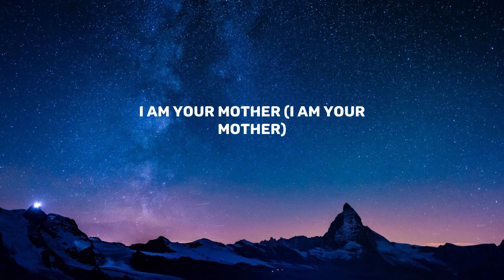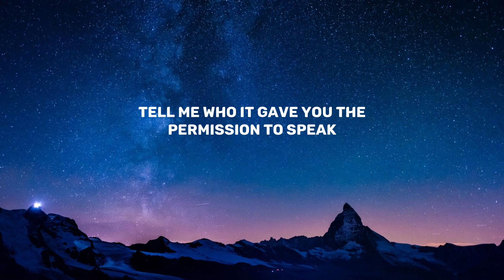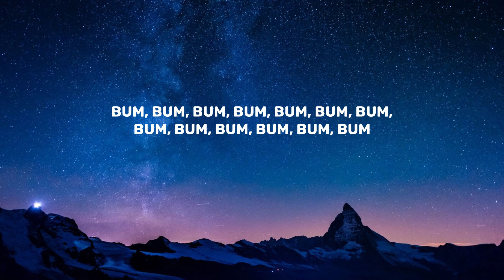Meghan Trainor - Mother (Lyrics)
🎤  Lyrics "Meghan Trainor - Mother":
[Intro]